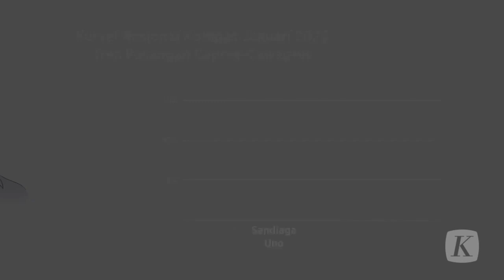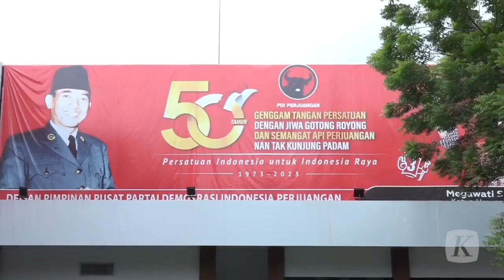Pilihan Sulit Bakal Cawapres Anies Baswedan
Partai Keadilan Sejahtera meminta agar bakal calon wakil presiden pendamping Anies Rasyid Baswedan merupakan figur yang bisa menyumbangkan elektoral yang kuat bagi pemenangan Anies. Sekretaris Jenderal PKS Aboe Bakar Al-Habsyi, Jumat (24/2/2023), mengatakan, PKS yakin pembicaraan mengenai bakal cawapres pendamping Anies Baswedan, sudah mengarah ke satu titik. Meskipun PKS pernah mengusulkan nama kadernya yang juga mantan Gubernur Jawa Barat Ahmad Heryawan sebagai bakal cawapres Anies, namun PKS tetap menyerahkan penentuan nama kepada Anies.

Adapun dalam simulasi cawapres menurut survey Litbang Kompas periode Januari 2023, setidaknya ada tiga tokoh dengan keterpilihan tertinggi yang paling cocok berpasangan dengan Anies, yaitu Ganjar Pranowo (15,1 persen), Sandiaga Uno (14,9 persen), dan Ridwan Kamil (14,7 persen). Selain itu, ada beberapa tokoh partai, seperti Agus Harimurti Yudhoyono (8,7 persen), Erick Thohir (4,5 persen), mantan Panglima TNI Andika Perkasa (3,3 persen), Puan Maharani (2 persen), dan Gubernur Jawa Timur Khofifah Indar Parawansa (1,6 persen).

Dari deretan nama calon pendamping Anies yang cocok, tidak ada nama Ahmad Heryawan. Ini berarti Aher tidak memiliki elektoral tinggi. Dari parpol Koalisi Perubahan sebagau pengusung Anies, hanya AHY Ketua Umum Partai Demokrat, yang memiliki tingkat keterpilihan tinggi.

Jika Anies inginkan pasangan duet dengan elektoral tinggi, mau tak mau pilihannya yaitu Ganjar Prabowo, Sandiaga Uno, dan Ridwan Kamil. Jika memilih Ganjar Pranowo berarti harus berkoalisi dengan PDI-P, mengingat Ganjar adalah kader partai asuhan Megawati Soekarnoputri. Apa mungkin, karena belakangan Sekjen PDI-P hasto Kristiyanto mengklaim kalau partainya  tidak akan berkoalisi dengan antitesis Jokowi, yaitu Anies Baswedan.

Pilihan lainnya, yaitu berduet dengan Sandiaga Uno. Jika benar terjadi, ini akan mengulangi duet Pilkada DKI Jakarta 2017. Namun sempat ada polemik pelanggaran perjanjian di antara Prabowo-Anies-Sandiaga Uno dan utang piutang Rp 92 miliar. Apa iya Anies yang sudah berpolemik mau akur dan berduet, atau bahkan berkoalisi dengan Koalisi Kebangkitan Indonesia Raya bersama Gerindra-PKB?

Pilihan terakhir, jika dengan Ridwan Kamil, berarti harus bergabung dengan Koalisi Indonesia Bersatu (KIB), mengingat kini Ridwan Kamil adalah kader Golkar.

Siapa yang akan dipilih Anies Baswedan sebagai duet maju Pilpres 2024? Pasrah memililih AHY yang ada dalam parpol koalisi, atau bermanuver menggaet tokoh lain yang memiliki elektoral tinggi? Menarik untuk dinanti.